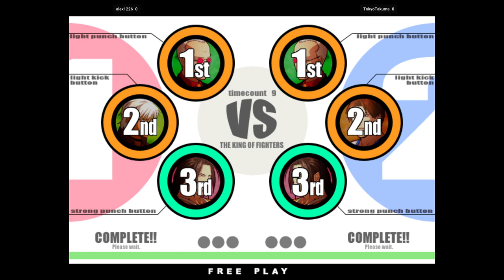The King of Fighters XI - alex1226 VS TokyoTakuma 🇯🇵🇰🇷